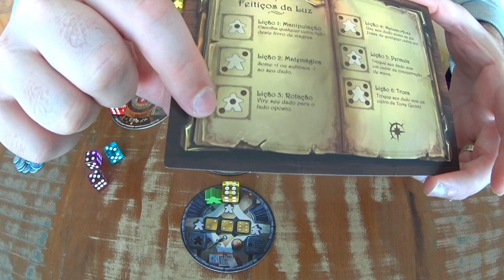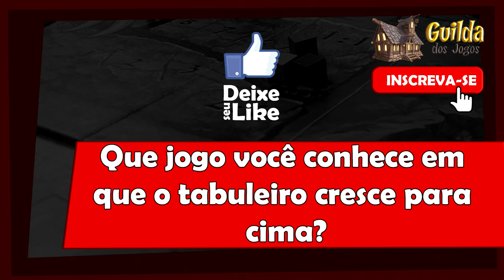5 Minutos de Guerra - Ep. 141 - As Torres de Arkhanos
Neste episódio Edu Guerra apresenta mais um lançamento nacional. As Torres de Arkhanos saiu no Brasil pela Conclave e é de dois designers nacionais.